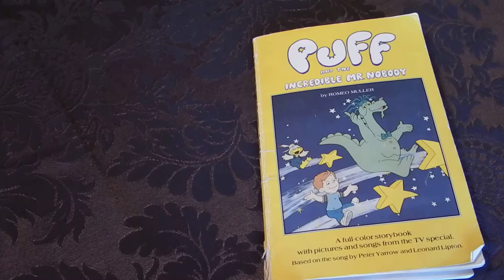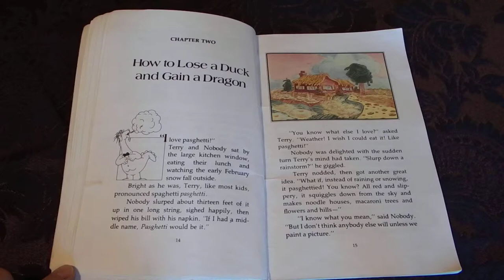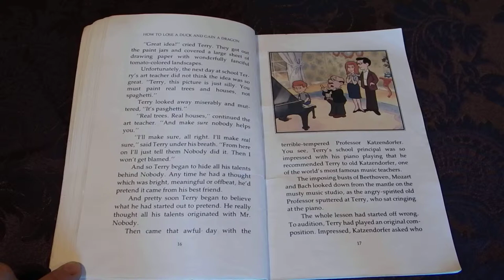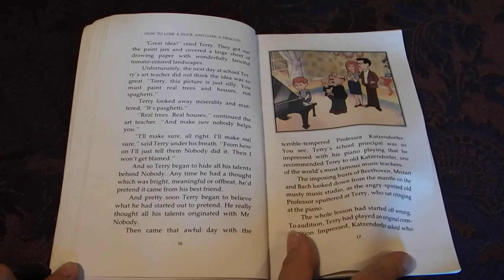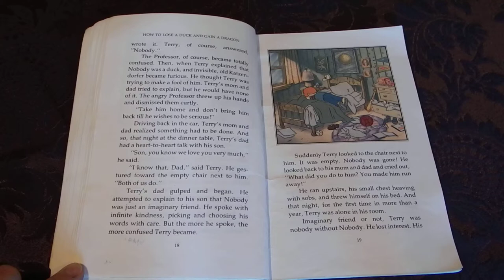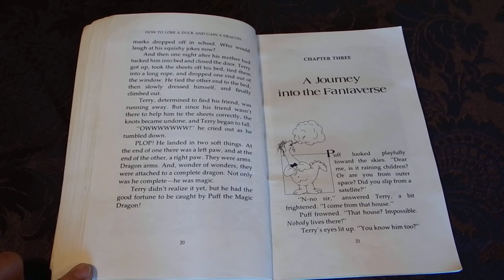Puff And The Incredible Mr. Nobody Chapter Two By Romeo Muller Read Aloud For Kids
Terry and Mr. Nobody were the best of friends. Together,they rode bicycles,played the piano, an told squishy jokes. Then one day, Nobody left, and Terry was so unhappy.  Until he met a magical dragon named Puff.